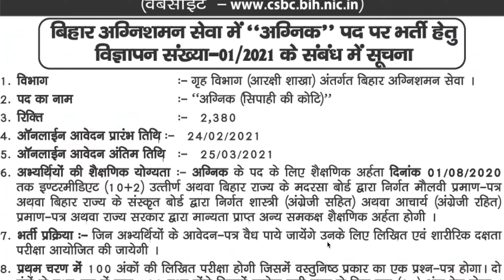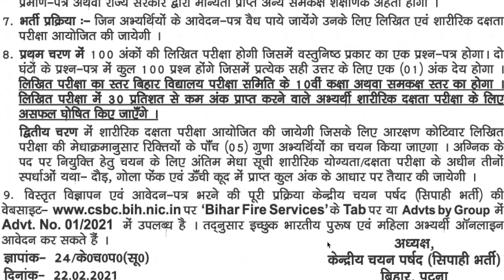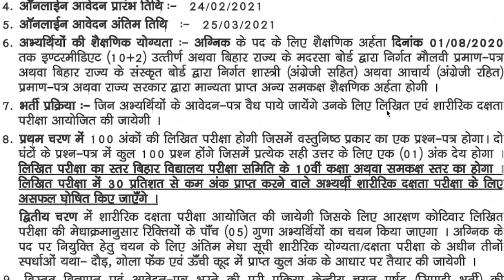Bihar CSBC Fireman Recruitment 2021 12TH Pass 2380 Constable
Bihar CSBC Fireman Recruitment 2021 12TH Pass 2380 Constable Upcoming Bihar Police 2380 Firemen Recruitment 2021 Fire Service Officer Vacancy in Bihar Police Bharti Latest News 2022

Age Limit: 18 TO 22 as on 1 July 2018
Salary: Rs. 5,200-20,200/- and Grade Pay 2,000/-
Educational Qualification: 10+2
Selection Process: Written exam, Medical, Physical